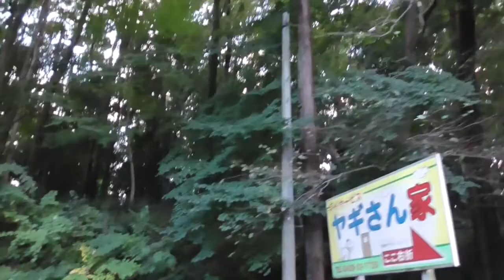青梅市歴史ロマン シリーズvol,3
今井城（いまいじょう）とは、かつて東京都青梅市に存在した城である。青梅市指定史跡、山根通り沿いに存在する。石垣と竹が綺麗に残っており、歴史を感じられる。石垣の周りは宅地化されてしまったため、住宅地である。城の構造には片倉城や小机城との類似が見られる

歴史
児玉党の今井氏が城主であったと言われている。応永23年（1416年）の上杉禅秀の乱に際して今井氏は反乱側についたものと見られ、乱の後は附近に三田氏が台頭する中、今井氏は所領を没収されながらも細々と続いた。後の発掘調査によれば、文明14年（1482年）以降のいずれかの時点で城の墳墓が埋められ、その上に新しい城が築かれた痕跡があり、第三の勢力の進出を示唆している。この第三の勢力とは北条氏であり、新城築城は大永4年（1524年）の北条氏綱による江戸城攻略以降のことと考えられる。その後北条氏が上杉氏と対峙する中、今井城は北条氏が攻略線上に等間隔で配置した支城の一つとして機能していたが、天文20年（1551年）の平井城落城でその機能も無用となった。今井氏は天正年間までは続いていたとされるが、その後は城の存在は忘れられ、江戸時代に編まれた『新編武蔵風土記稿』にも「堀ノ内」の地名があること以外は何の言及もない。

1953年（昭和28年）11月3日付けで市指定史跡となった。

アクセス
青梅線 河辺駅より西東京バス
西武池袋線 入間市駅より西武バス
入間市方面からは入間市内循環バスを利用し、原今井で下車しアクセスすることもできる